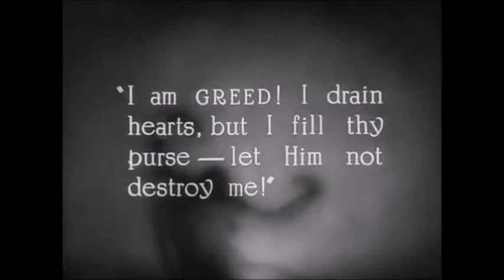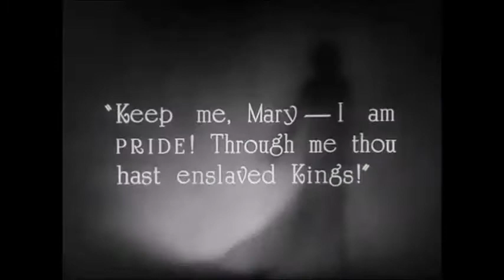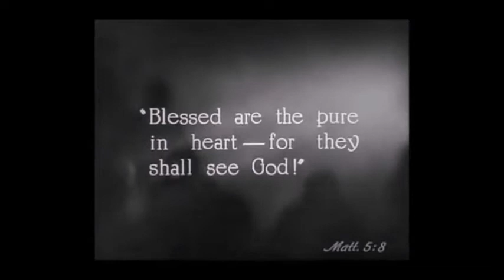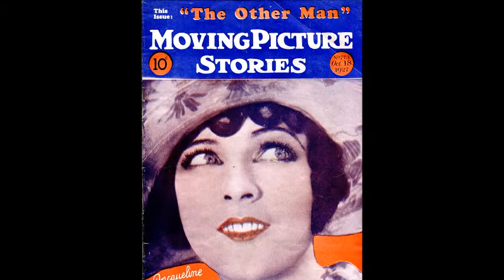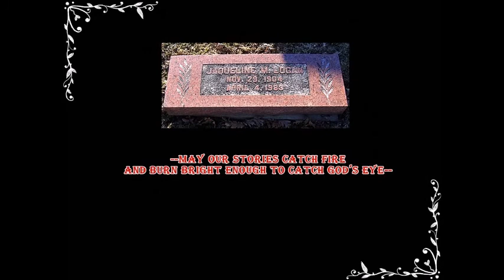Jacqueline Logan, Silent Film Actress--A Tribute